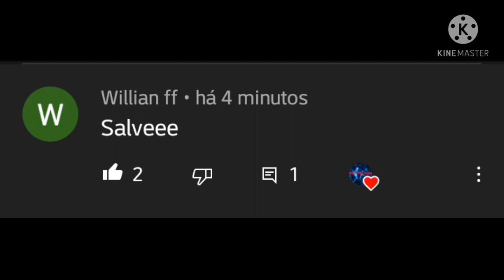🍃Flogão-✅Não e loucura e so a verdura ficando madura!!!.WTDS